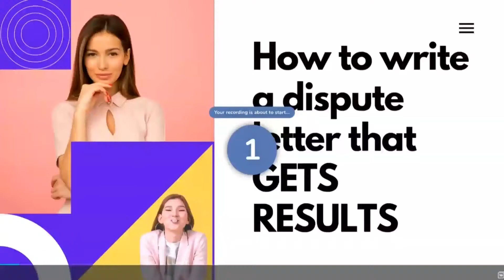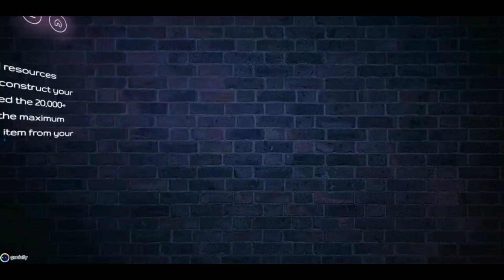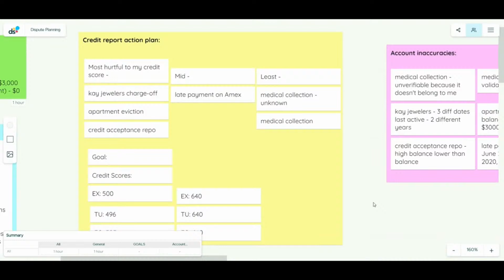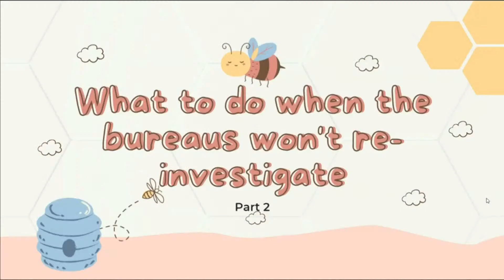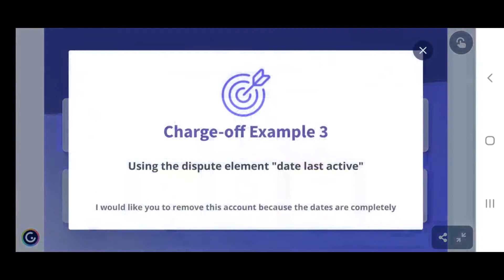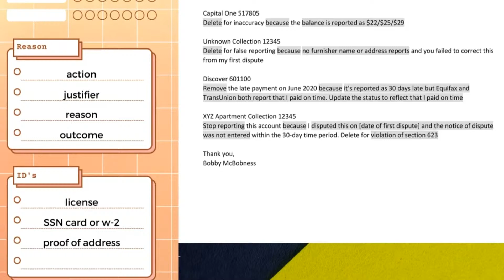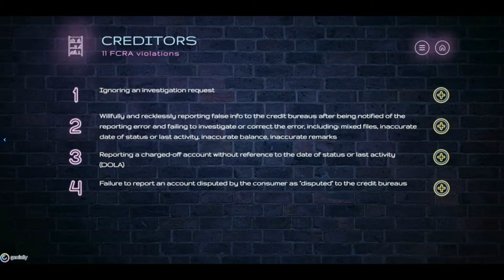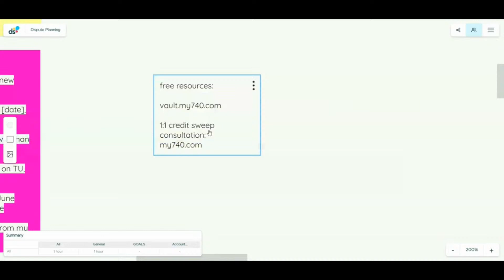Weekend Credit Sweep Training | How to Fix Bad Credit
Interested in increase your credit scores with a professional? Today we're doing some weekend credit sweep training and I've taken some of the recent videos and created 1 session for you to enjoy. I'll be looping it twice for you in case you miss any part of it. This includes The Super Easy System to Write Your Dispute Letters, 5 Ways to Dispute Charge-offs & Collections, 41 Dispute Challenges: Reasons, Credit Bureau & Creditor Violations, How to Delete a Verified Account From a Credit Report (Part 2), and the 6 Part Dispute Letter Checklist to Remove ANY Negative Account on a Credit Report.

⭐️ Schedule your 1:1 credit sweep consultation at https:/my740.com ⭐️ |  Today's going over 3 fatal mistakes most consumers make with Portfolio Recovery, Midland and Cavalry, as well as how to avoid these mistakes.

💡 👉 Transform your RESULT-LESS letters using a battle-tested cheat sheet.

I show you the most aggressive credit sweep tactics, techniques, strategies and methods that'll drive your results. This channel was set up to be the gas that powers your vehicle to your destination.

✨ Check out all 3 credit reports and scores with the same credit monitoring I show in my videos and use for my clients with IdentityIQ: ✨

*I may receive compensation for external links, such as IdentityIQ